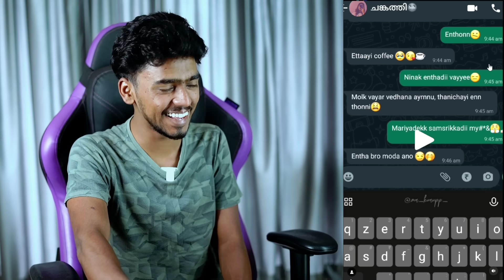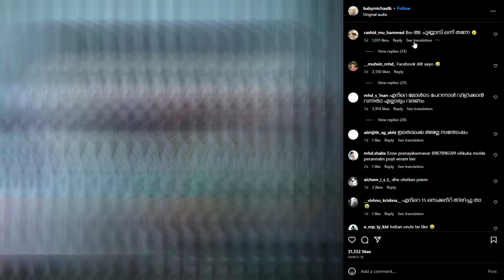എട്ടായീ കോഫി | Ashkar techy